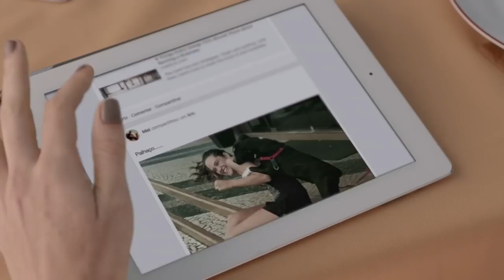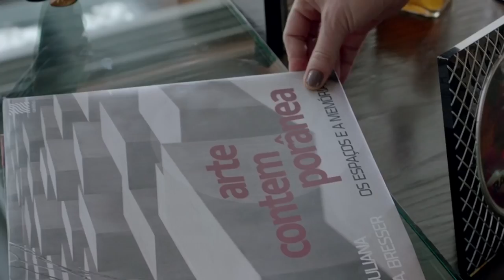O HOMEM PERFEITO | Trailer da comédia romântica com Luana Piovani e Sérgio Guizé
O HOMEM PERFEITO | Trailer Oficial

Lindo, carinhoso, atencioso, sensível...
Ela vai fazer você acreditar que ELE existe.

Luana Piovani é O Homem Perfeito!
27 de Setembro nos cinemas.
Direção: Marcus Baldini
Elenco: Luana Piovani, Marco Luque, Sergio Guizé, Juliana Paiva, Eduardo Sterblitch